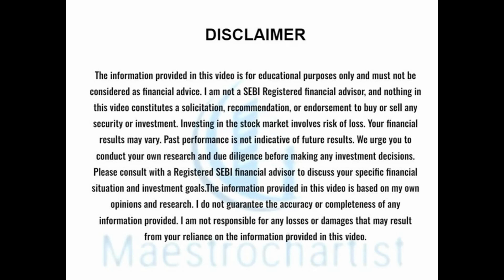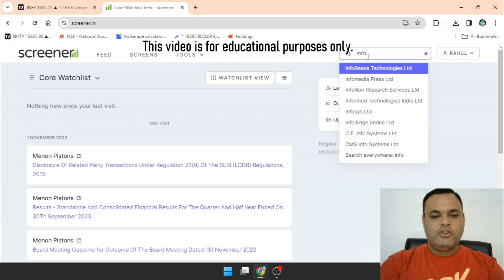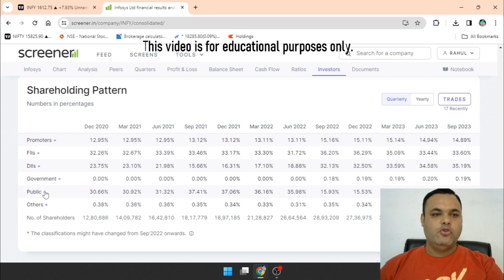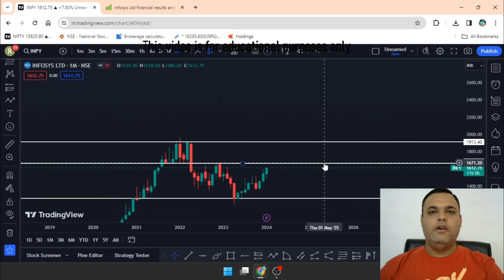Infosys share latest news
Infosys share latest news today Analysis, Technical,Fundamental,future,targetTechnical,Fundamental,future,target

How to start sip in zerodha account me sip kaise start kare 2024 || sip || mutual fund sip stocks.

◘ Topic cover in this Video:
infosys,
infosys share,
infosys share latest news today live,
tcs and infosys share,
infosys stock update,
infosys share vivek,